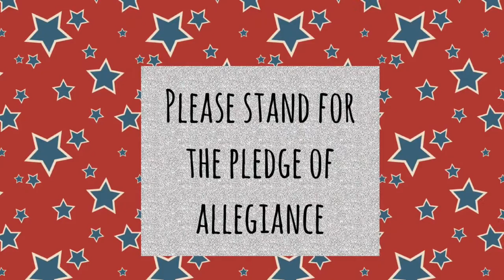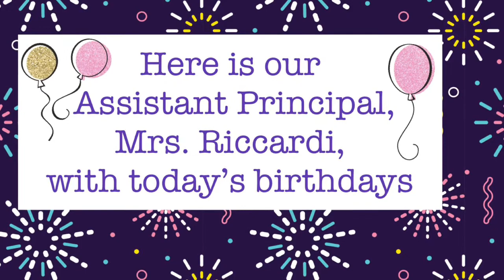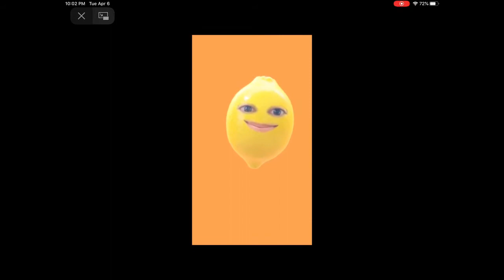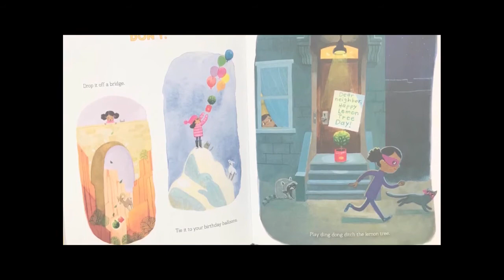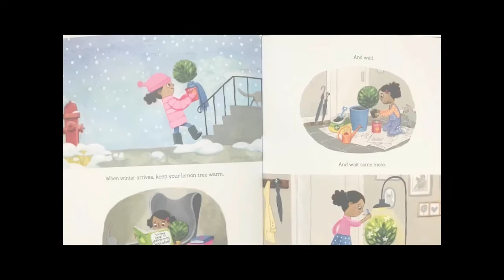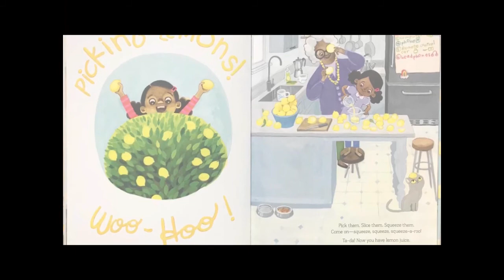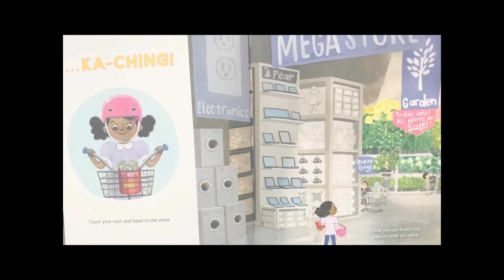April 7, 2021